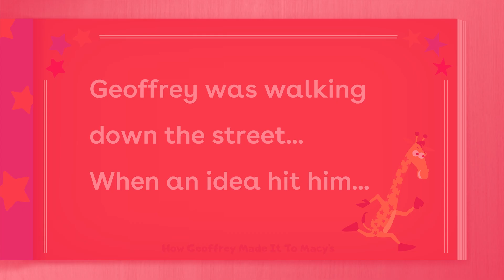How Geoffrey Made it to Macy's | Toys“R”Us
Learn the wonderful story about how Macy's brought Geoffrey's big idea to life!

Welcome to the official Toys"R"Us YouTube for kids and parents! Learn with Geoffrey in his digital shorts series Geoffrey Vision, watch toy unboxings, try out fun DIYs, and more!

About Toys“R”Us
For more than 70 years, Toys"R"Us has been a global leader in the toy category celebrating the joys of childhood with kids of all ages.